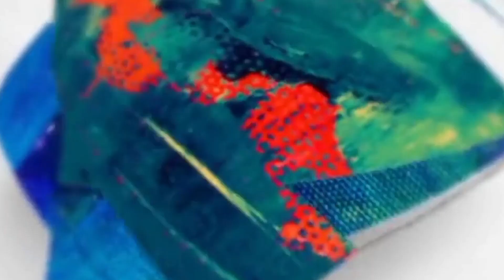MENYUSUN PERSEDIAAN SELAMA DI RUANG ANGKASA | BABY BUS